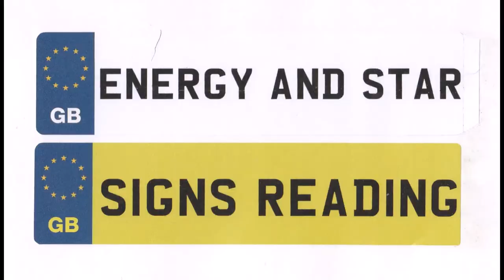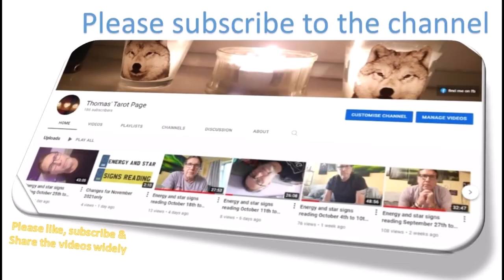Pisces November 2021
Now is NOT the time for major changes - and there is more ...